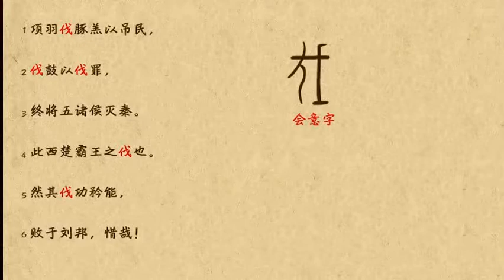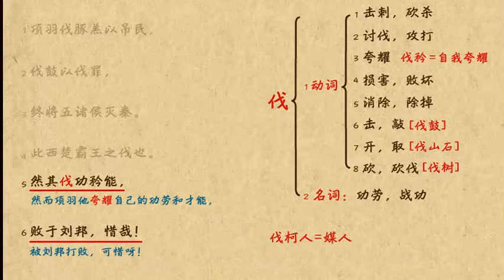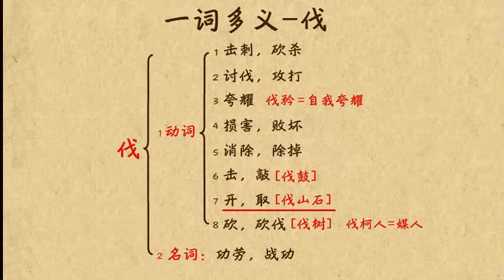伐 文言文學習